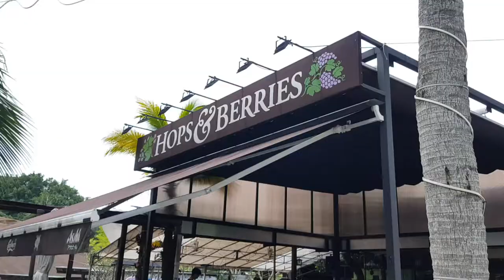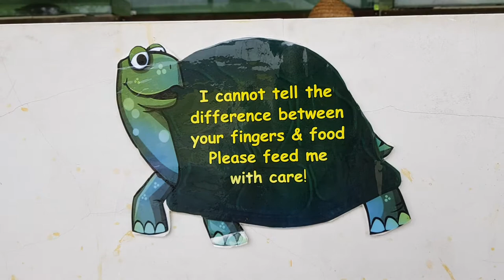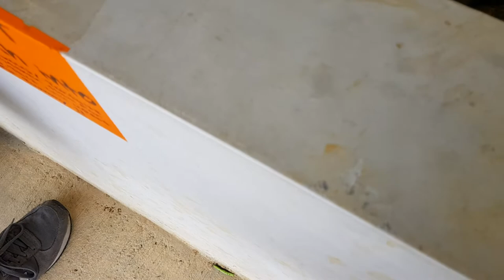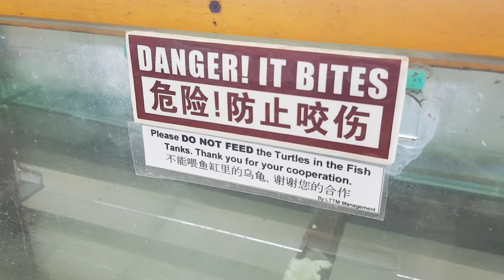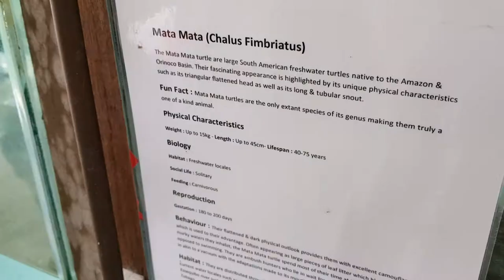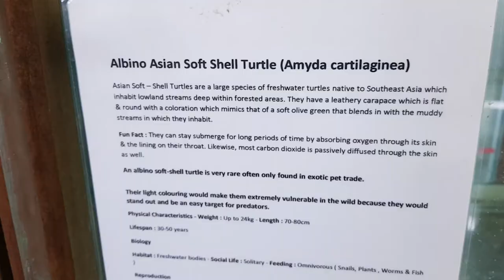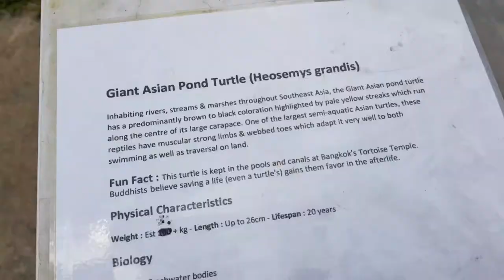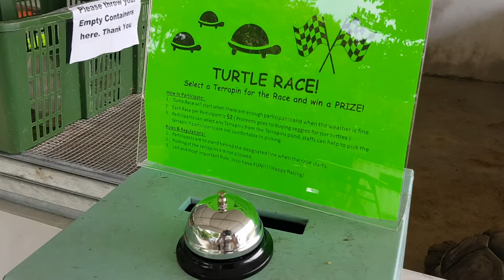The Live Turtle & Tortoise Museum Singapore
Just opened 2 months ago!!!